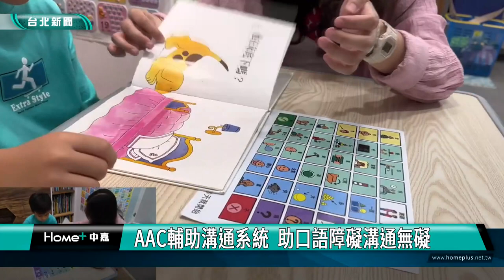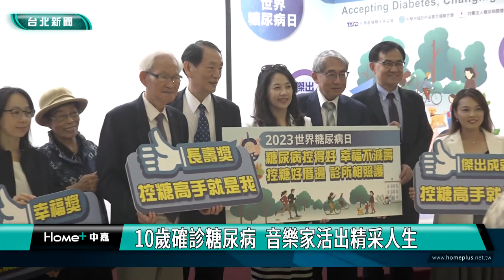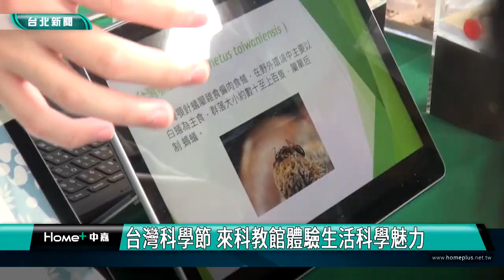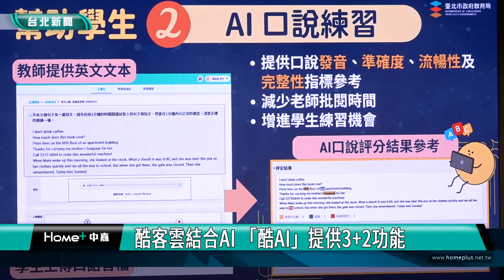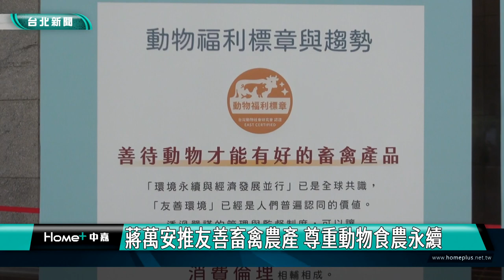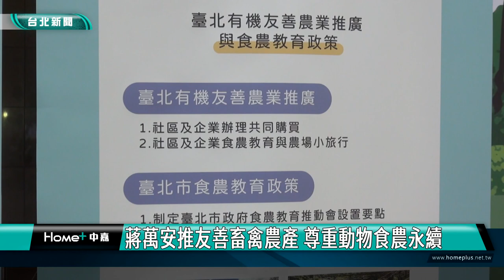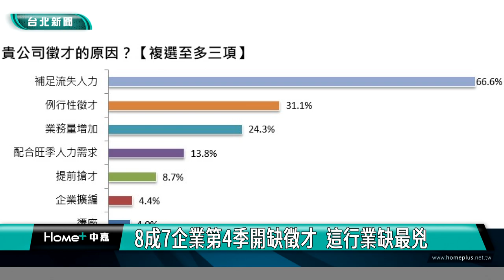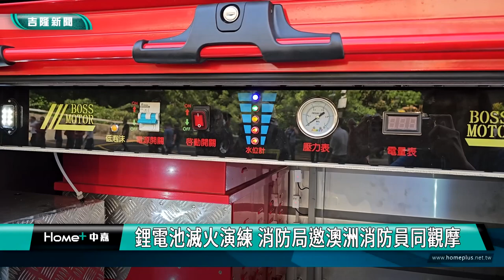中嘉台北新聞-20231114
00:20 AAC輔助溝通系統  助口語障礙溝通無礙
03:59 聖誕主題音樂劇 世界各地青年志工聯合演出
08:52 正確用藥控制血糖  逆轉糖尿病減壽命運
12:56 黑幫開刺青店掩護 凌虐少女逼賣淫3人受害
17:05 台灣科學節 來科教館體驗生活科學魅力
20:13 魚池鄉珍貴茶葉來台北 四季獨具好風味
23:37 酷客雲結合AI 「酷AI」提供3+2功能
30:06 蔣萬安推友善畜禽農產 尊重動物食農永續
37:27 8成7企業第4季開缺徵才  這行業缺最兇
44:37 謝國樑參考深圳經驗 打造港景兒童樂園
47:53 五福里公園兒童遊具不符標準  封閉近一年
50:45 鋰電池滅火演練 消防局邀澳洲消防員同觀摩
53:45 煞車失靈休旅車撞餿水回收車 ４人傷送醫

臉書追起來
Home 中嘉- 吉隆有線電視

趣聞不漏接
吉隆官網(中嘉新聞)

喜歡看電視?